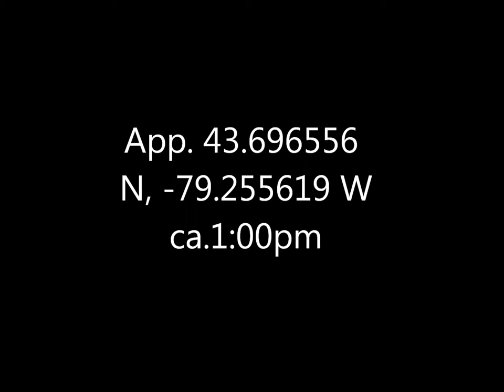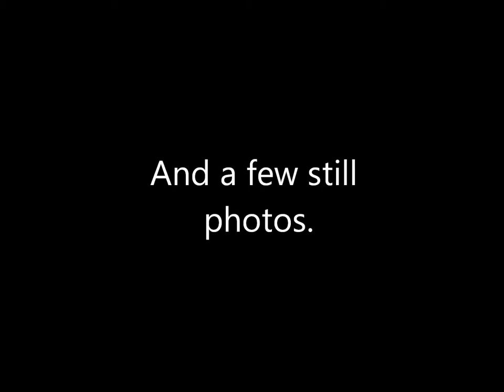White Admiral Butterfly Rosetta McClean 17 Aug 16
A very nice butterfly by the main fountain of the Rosetta McClain Gardens.  Thanks to the local lepidopterists for the ID.  I can't recall ever having seen one of these before, and it was pretty enough I'd more than likely remember if I had.